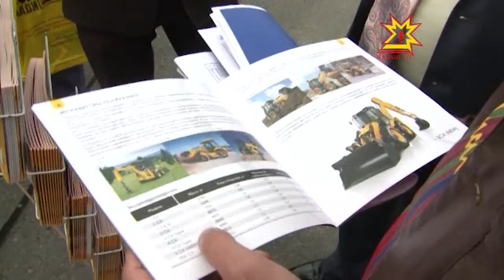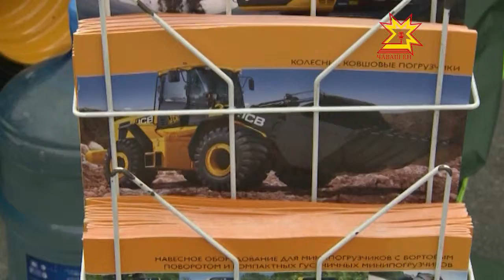ЛОНМАДИ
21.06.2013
«Регионсем - чикĕсĕр хутшăнусем» курава «ЛонмадИ НН» компани те хутшăнать. Чулхулара 2006-мĕш çулта уçăлнăскер хăйĕн хăватне çулсерен ÿстерсе пырать. Тĕрлĕ экскаварторсем, крансем, тиевлĕ машинăсем кăларать.